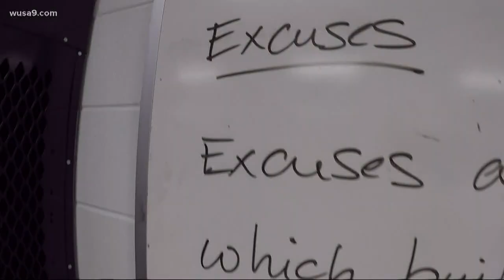Gonzaga College High School takes over 9-Cribs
This week's edition of 9-Cribs features Gonzaga College High School, home of the Purple Eagles.